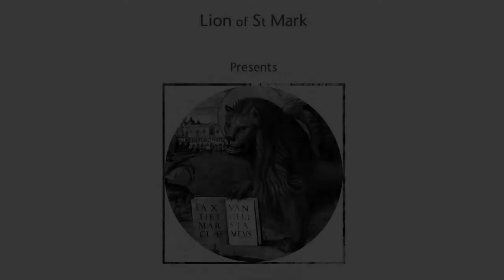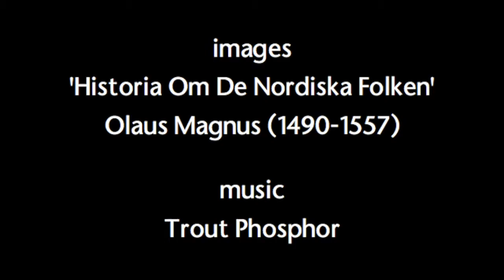Olaus Magnus (1490 - 1557): I Am Forbidden in the North (effectus vetor in septemtrione)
Illustrations from 'A Description of the Northern Peoples' by Olaus Magnus, exiled archbishop of Uppsala. Disclaimer: a) every attempt was made to use source material which is copyright free, or to credit that which is not; b) no copyright is claimed, excepting that which pertains to the arrangement and manipulation of material; c) to the extent that any material may appear to be infringed, it is asserted that such alleged infringement is permissible under fair use principles; d) lobster.